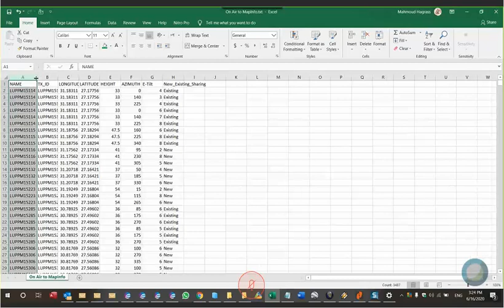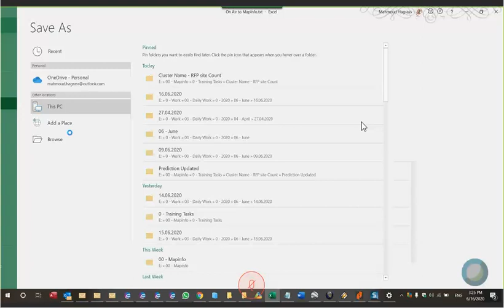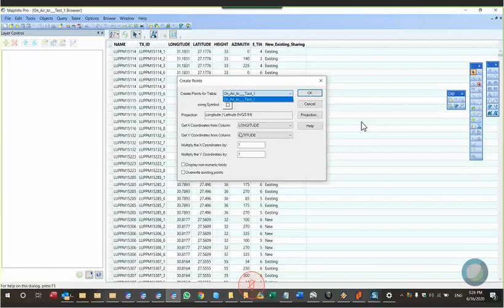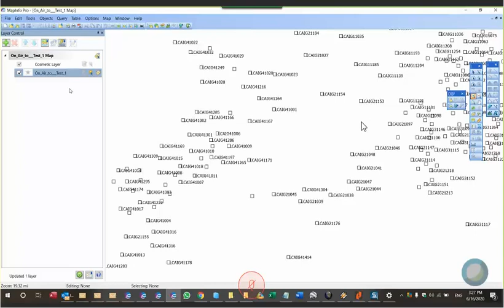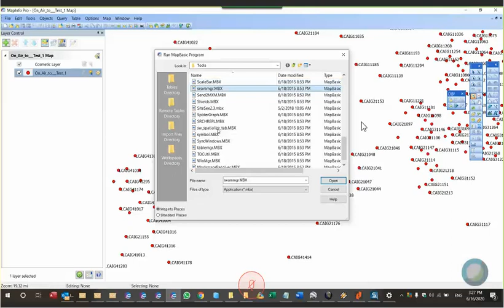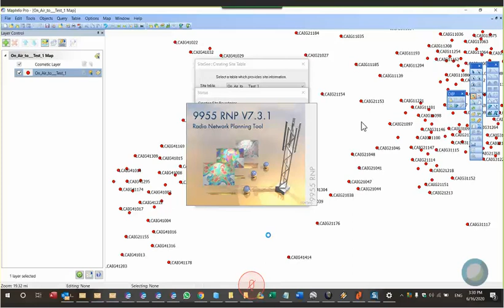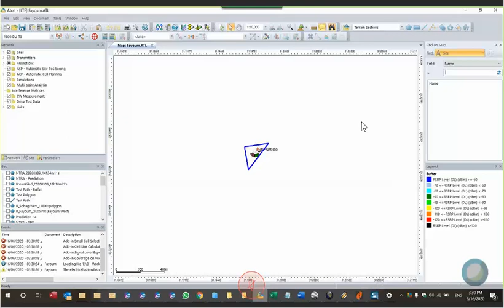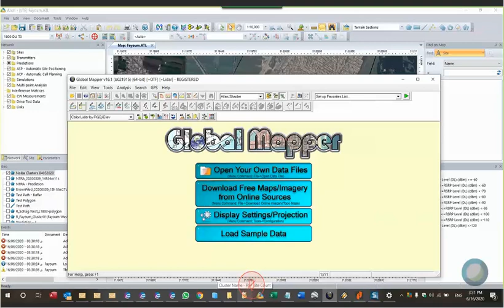MapInfo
في الفيديو ده حنشرح الماب انفو واستخداماته المتعددة